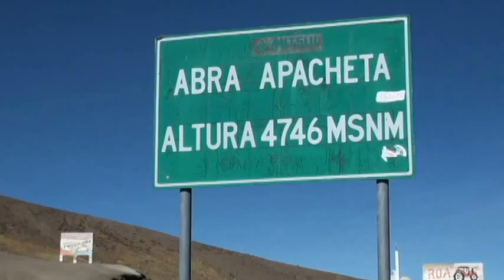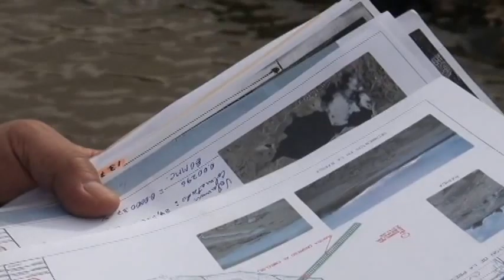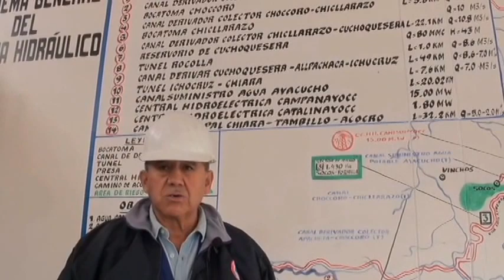CACHI AL BORDE DEL COLAPSO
SISTEMA DE AGUA CACHI AL BORDE DEL COLAPSO
Por pimera vez, después de 16 años toca el fondo el Vaso Cuchuquesera que lleva agua a la gran ciudad de Huamanga Ayacucho.
Grave sequía podría dejar en ruinas y sin agua sobre todo a los agricultores, urge tomar medidas por  parte de autoridades correspondientes.
La sequia afecta gran parte de la región andina, entre ellas Ayacucho, como se observa en vídeo los glaciares de las cordilleras andinas como Ritipata, Apacheta están practicamente desérticas y sin nieve como resultado de la desglaciación.
En la fecha, el vaso Cuchuquesera de los 80 millones de metros cúbicos, apenas tiene un millon ochocientos, que significa solo el 2% de su capacidad, que literalmente poco a poco el agua se agota.